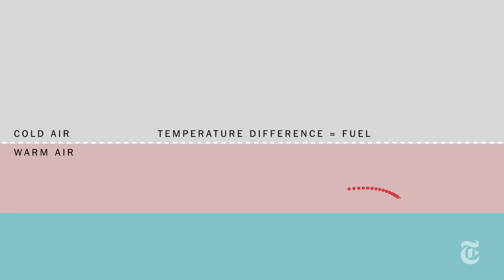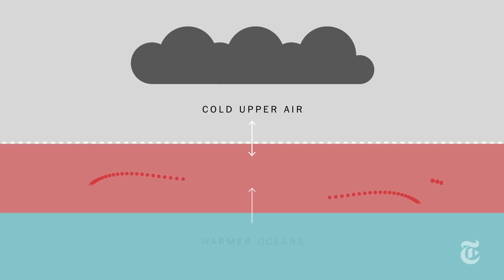How Do Hurricanes Happen? | Science & Life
We explain how hurricanes form — and grow — when cold and warm air merge.

Scientists disagree over whether climate change is altering hurricanes. It is impossible, when looking at one storm, to know whether global warming had an impact, but researchers see a trend.